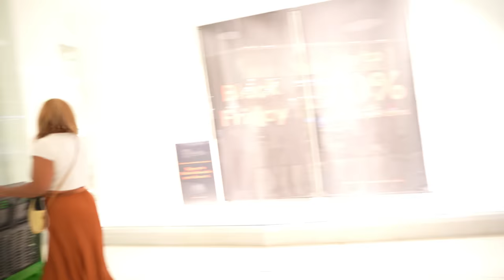Funny Pickup Lines At The Mall...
In today's video Tebza and I decided to pickup women at the mall to see who has better rizz. Wtatch the full video to see us use Funny pickup lines to try get girls numbers.